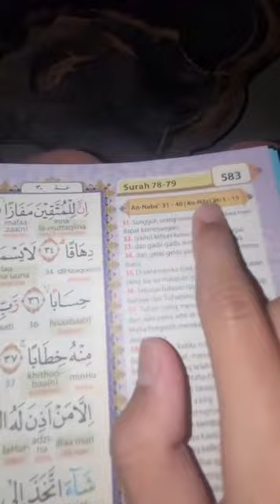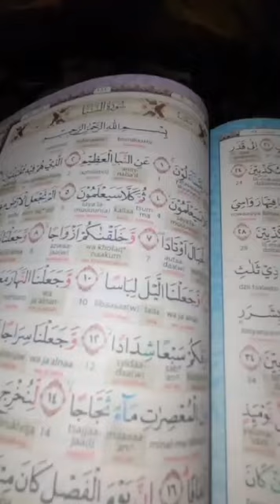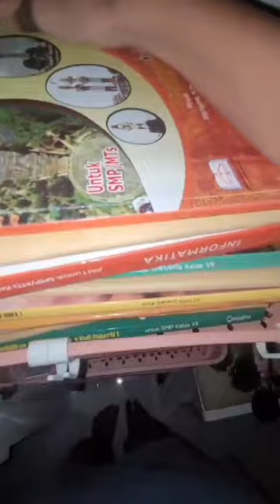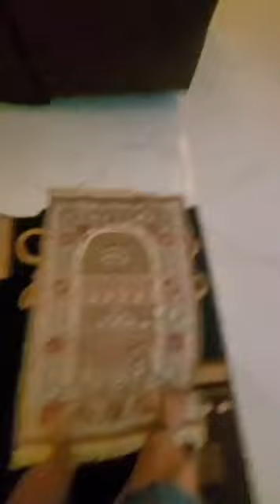Aktivitas Raja Grade 7